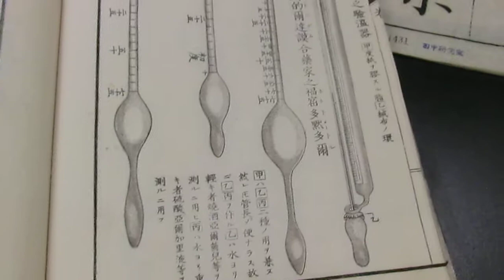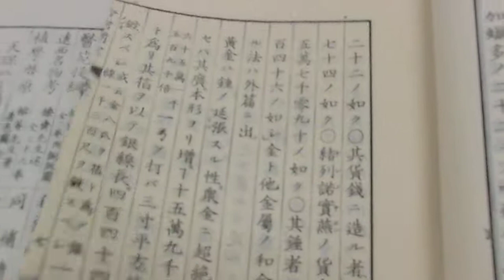宇田川溶庵『舎密開宗』を発見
江戸時代、日本の化学の父「宇田川榕菴‎(ようあん)」による化学の指南書！埼玉大学図書館にて…。内容充実、なんともしゃれおつな古文書。関係者、感動間違いなし！